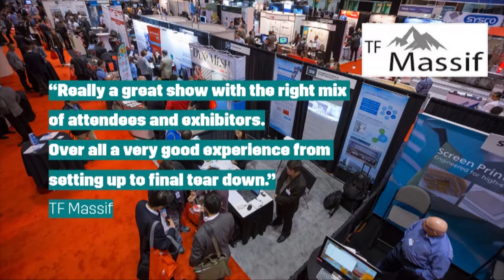Exhibitor Feedback at the IDTechEx Show!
November 20-21, 2019, Santa Clara, The IDTechEx Show! presents the latest emerging technologies at one event. Eight conference tracks, one exhibition, from materials and manufacturing innovations to end user case studies, covering Energy Storage, Electric Vehicles, IoT, Graphene, Printed Electronics, Sensors and Wearable Technology.

Meet the full value chain across these topics at this one event. Devised by IDTechEx analysts and designed to focus on the commercial market opportunities.